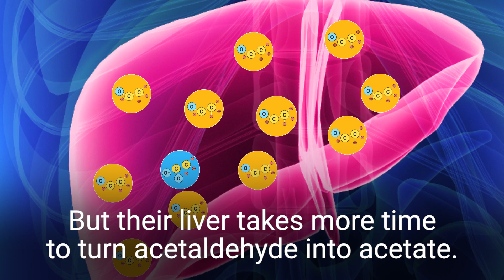Why Some People's Faces Turn Red When They Drink Alcohol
If your face tends to turn red while drinking, you may have "alcohol flush reaction." The face-reddening genetic condition is caused from a buildup of acetaldehyde in the body. Acetaldehyde is a highly toxic and known carcinogen. An estimated 1/3 of East Asians have the condition. Because it is genetic there isn't a cure.